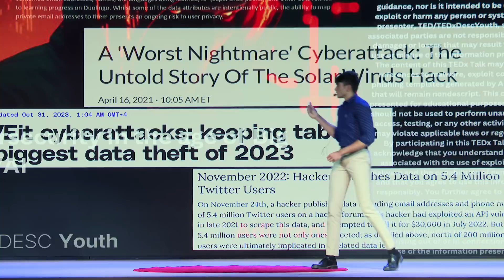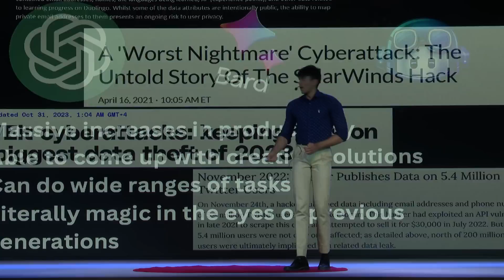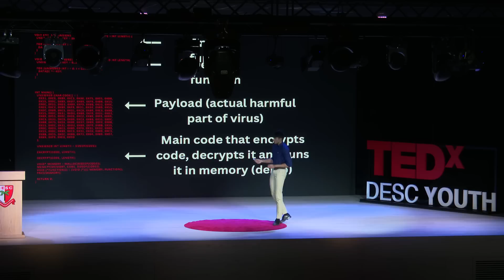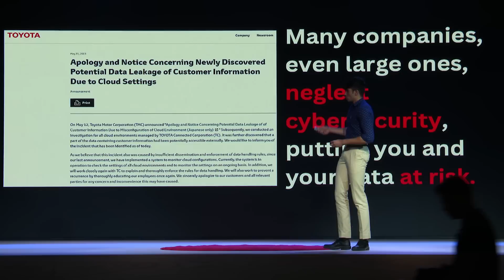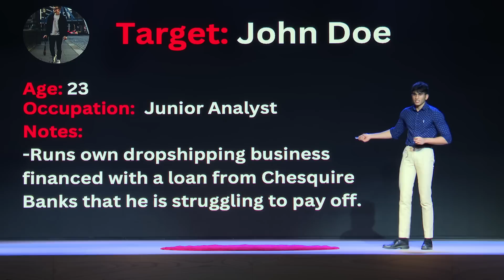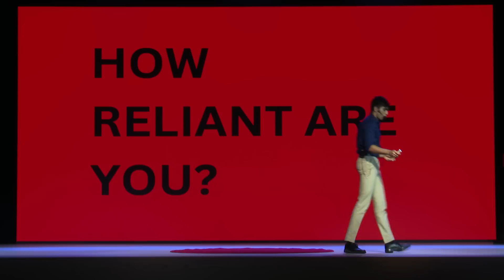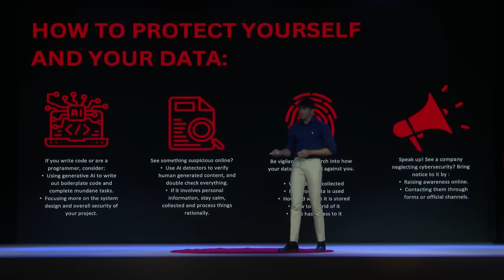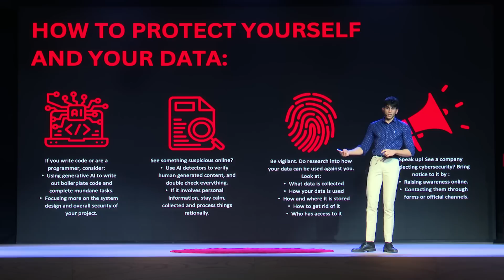Cybersecurity in the age of AI | Adi Irani | TEDxDESC Youth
Data is the new gold. In this day and age, man and machine are closer to melding than ever before, with the advent of IoT, self-driving cars, AI models and the Neuralink. However, how do we know that we're safe? How do we know that we haven't turned hackers into supervillains by allowing them to control ever increasing parts of our lives? Join Adi Irani at TEDxDESC Youth as he explores just how deep this rabbit hole goes and looks at ways around this! Adi Irani is a professional developer and cybersecurity enthusiast, who has participated in countless Capture the Flags (testing events) and bug bounties, and has real world experience in developing secure systems. This talk was given at a TEDx event using the TED conference format but independently organized by a local community.